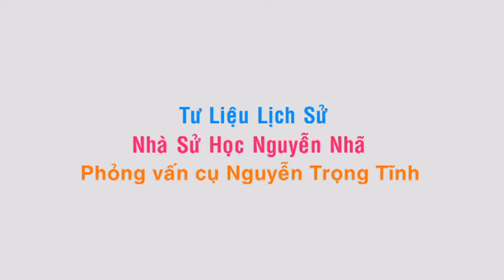Phỏng vấn cụ Nguyễn Trọng Tĩnh